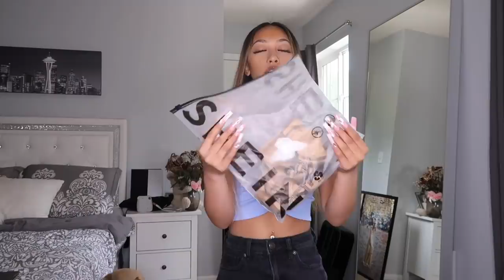Summer Shein Try On Haul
LCoupon code: Sovida15

Here are the products' links:

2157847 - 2 Pack Notched Neck Lettuce Trim Tie Dye Tank Top

FAQ
I'm 17
Birthday: 11/15/03
Intro song Drop That Bag - Capalow